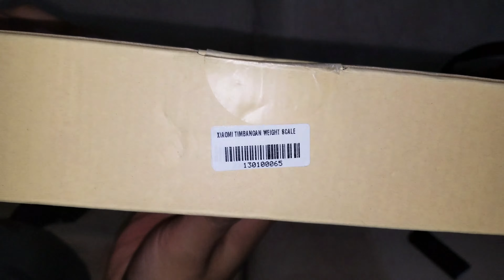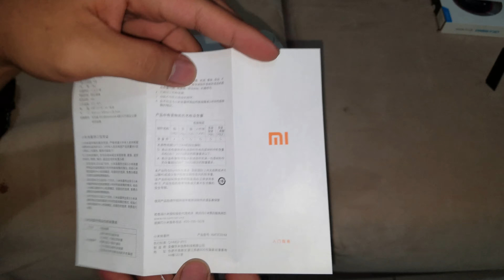Unboxing Xiaomi Smart Scale -18 October 2018